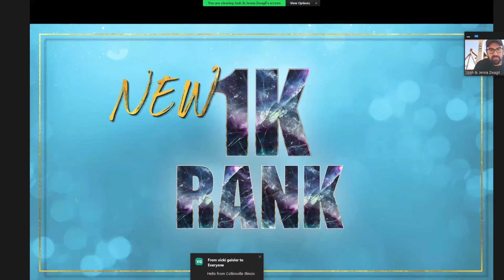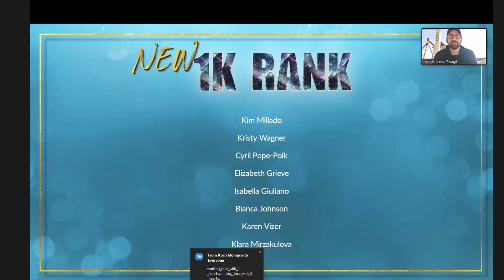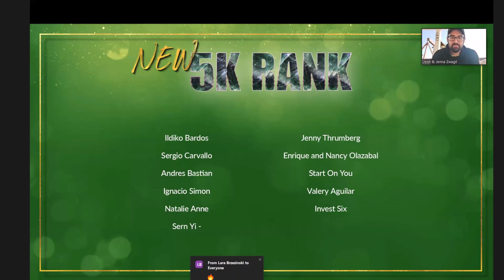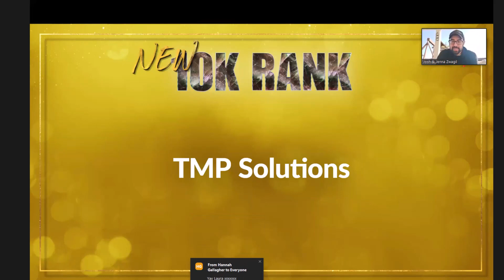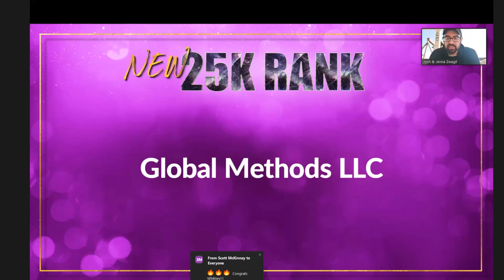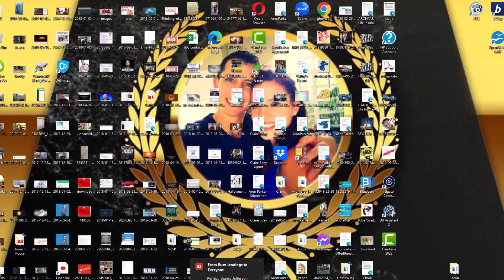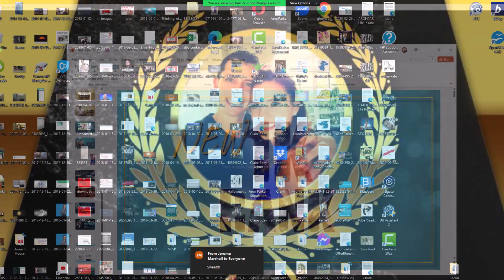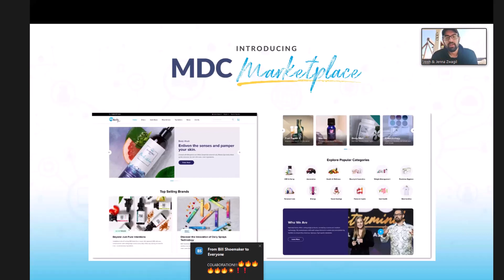MDC Webinar, April, 2023